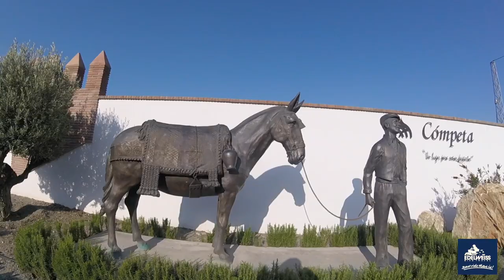Riding Academy Alps or Andalusia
Let us tune your riding skills!
After this extensive training you will look forward to every narrow and twisty pass road, and will enjoy it to the utmost!

This is how it works:

We will start by practicing basic riding skills at low speeds, challenging balance and coordination, in a closed environment. Once on the ride, we will frequently change positions within the group. We will take day trips from our hotel, in addition to doing a two-day excursion to further extend our training on different roads. The mountain roads offer us a variety of challenging tarmac and enable us to thoroughly investigate the strengths of various riding techniques. Extremely technical mountain pass roads with tight switchbacks will favour an approach quite different from that required by sweeping curves.

CREDITS:
Footage: Peter Kruse, Tobias Wachter, Thomas Ritt, Harald Pramhofer
Editing: Manuel Marabese
Instructors: Christian Preining, Michael Göbel, Tobias Wachter